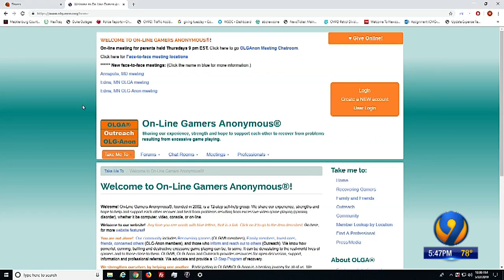9 Investigates: Video Games Impact on Child's Mental Health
9 Investigates: How video games impact a child's mental health
05/22/19